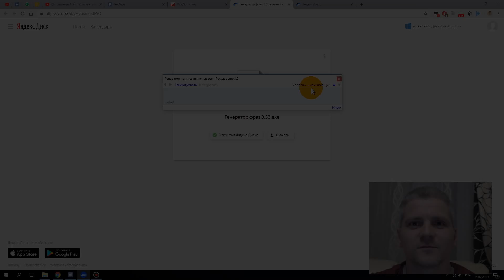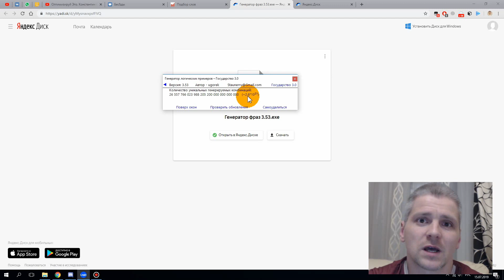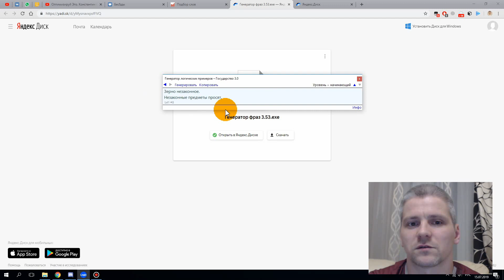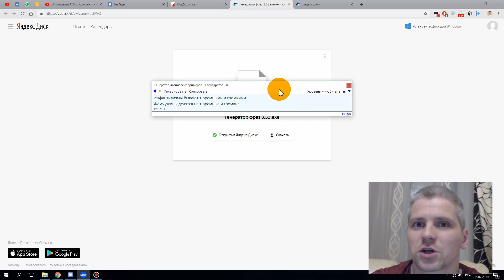Генератор логических упражнений. Бесконечные примеры.